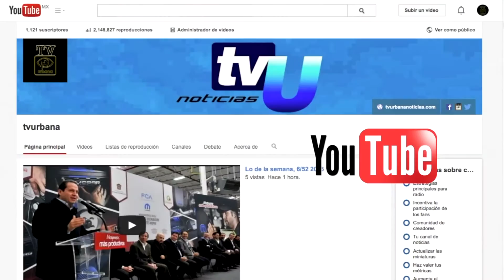Apertura de bacheo de caminos, Villa Victoria